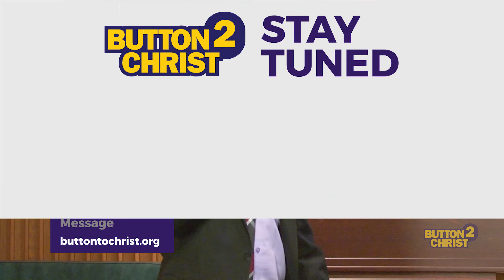Prayers that Move the Heart of God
God waits for our prayers. When we lift our words up to Him, blessings come down in return. See how these prayers from Men like Jabez and David, move the heart of our Lord and Saviour.

Got a question for our Spiritual Q and A Program?